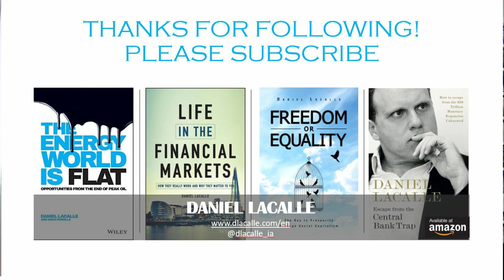U.S. STIMULUS: What The $1.9 Trillion Stimulus Package Could Mean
Kind regards!